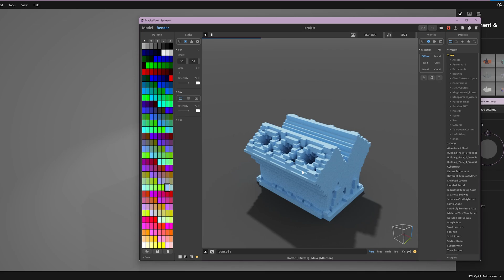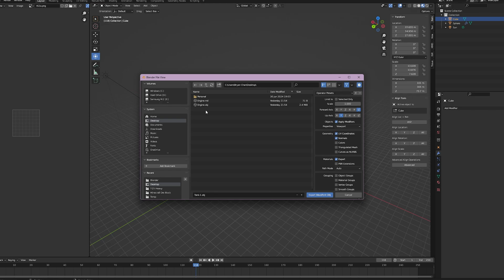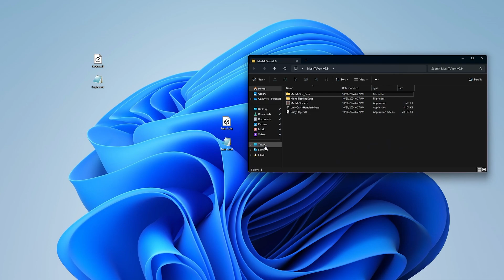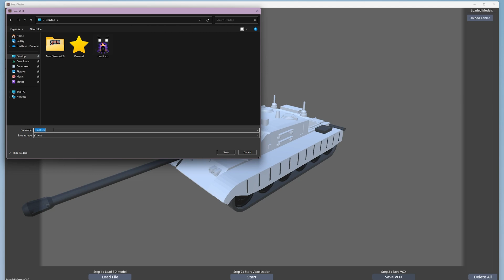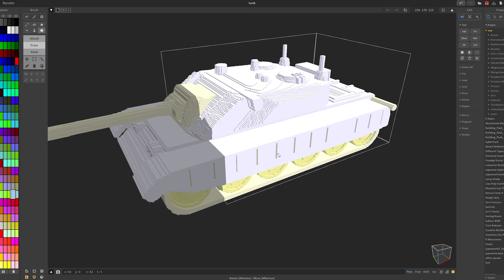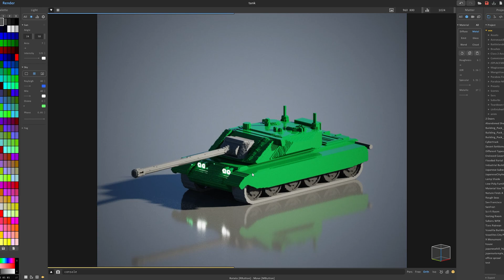Importing OBJ Files Into MagicaVoxel!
Here we will discuss how you can transfer your object files from software such as Blender, into MagicaVoxel, using a program called Mesh To Vox!

Link to the Mesh to Vox Program!